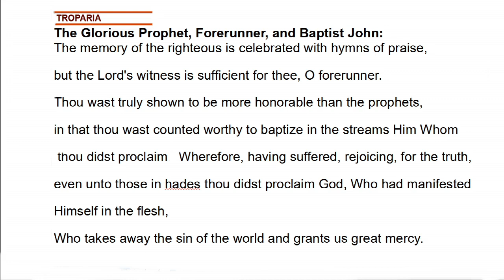The Repose of St John, The Baptist (The Feast of...)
The Feast of...